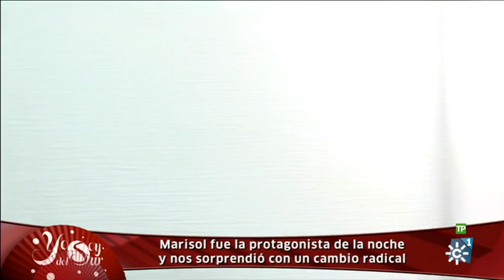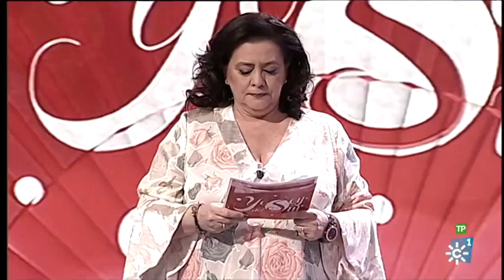Yo soy del Sur | Previo Programa 32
Programa: Yo soy del Sur | Emisión: 27/01/17

Programa precio al concurso musical, presentado por María del Monte que tiene como objetivo redescubrir las sevillanas de toda la vida en las voces de nuevos talentos.